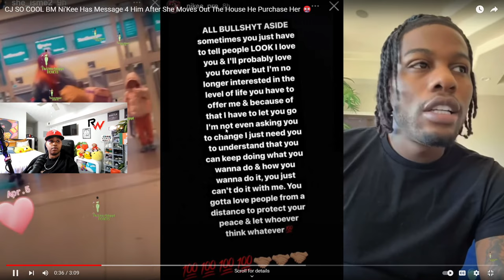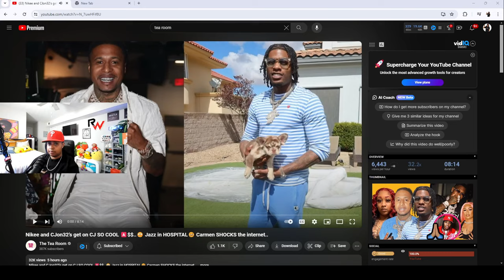Nikee and CJon32’s get on CJ SO COOL 🅰️$$..😳 Jazz in HOSPITAL🥴 Carmen SHOCKS the internet..